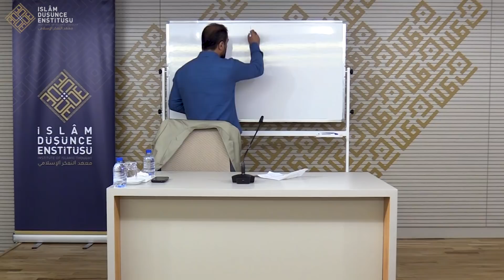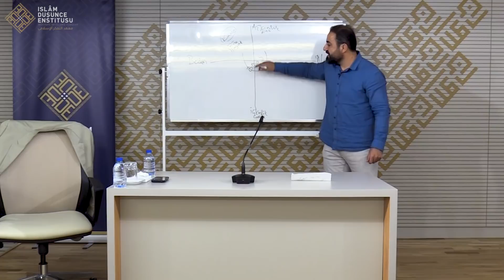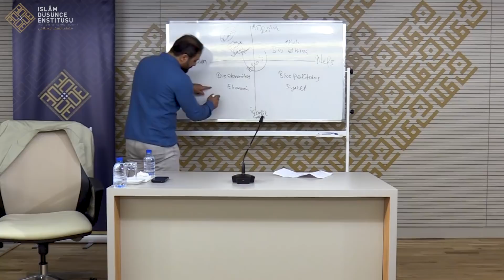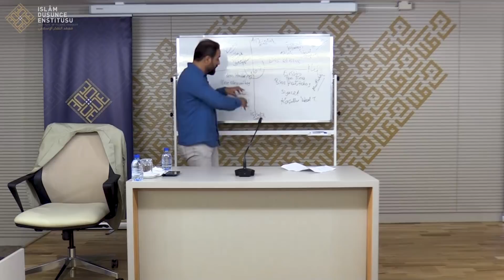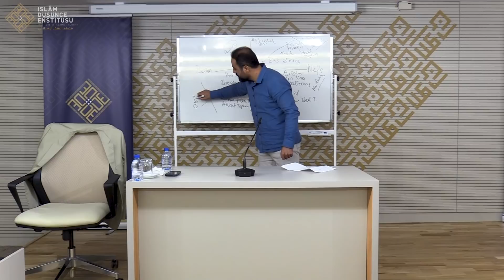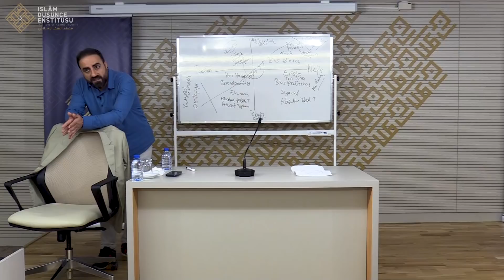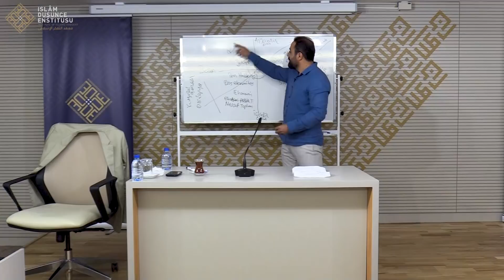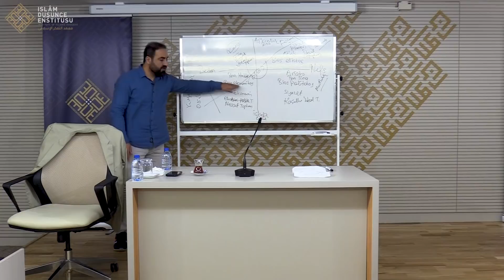Kamuran Gökdağ I Toplumsal Varoluş Düzlemleri; Medenî Siyaset Geleneği ve Umran İlmi